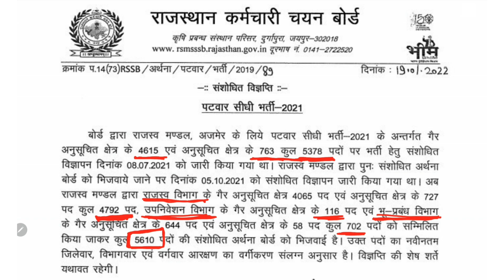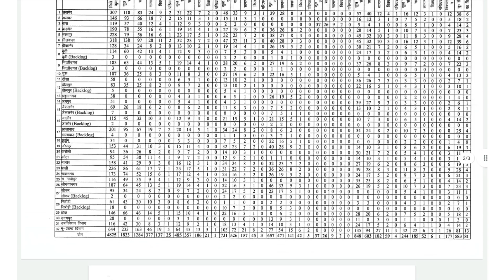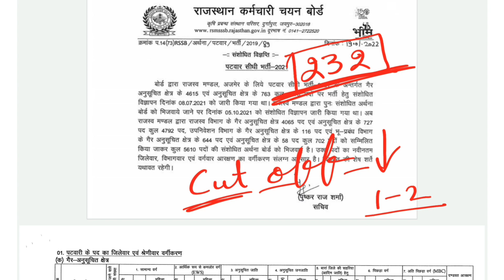Patwari Vacancy Increase | RSMSSB Patwari New Vacancy 2022 | Patwari News Today | Latest Update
Patwari Bharti New Notification 2022 | Total Vacancies Increased | Patwari New Update | Patwari Latest News

Rsmssb released a new Notification for Patwari Bharti 2022. Total Vacancies increased.

Patwari Vacancy increase
Patwari posts increase
patwari bharti new notice
patwari latest update
patwari latest news
patwari new vacancy 2022
RSMSSB patwari new update
RSMSSB patwari latest update
RSMSSB patwari latest news